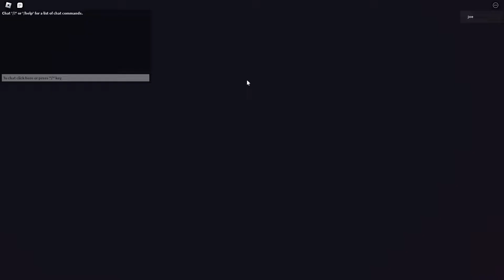How to get 3rd Person VIEW in ROBLOX DOORS (Tutorial - See your character in doors!)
This video will teach you how you can enable third person view in Roblox DOORS 👁!